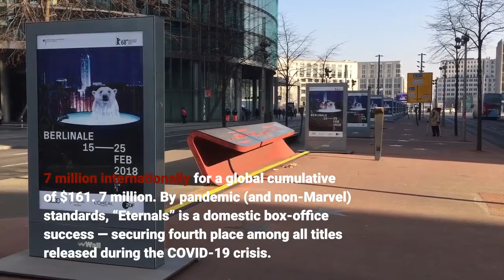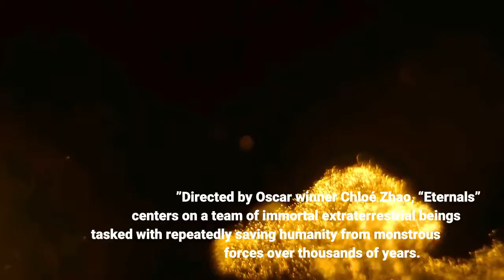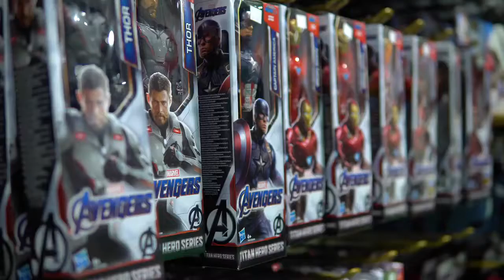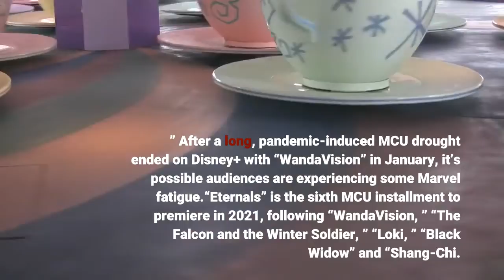Why 'Eternals' is a box office disappointment for the blockbuster MCU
Disney and Marvel’s epic “Eternals” fell just short of early domestic box office projections this weekend, opening at No. 1 across North American markets with $71 million, according to estimates from measurement firm Comscore. The Marvel Cinematic Universe tentpole — initially expected to gross $80 million to $85 million domestically — fared better overseas, collecting $90. 7 million internationally for a global cumulative of $161. 7 million. By pandemic (and non-Marvel) standards, “Eternals” is a domestic box-office success — securing fourth place among all titles released during the COVID-19 crisis. But compared with other Marvel entries launched during and before the public health emergency, the superhero film’s domestic box office performance is lackluster. Marvel and Sony’s “Venom: Let There Be Carnage” still holds the pandemic-era opening-weekend record at $90 million, followed by Marvel-Disney properties “Black Widow, ” which launched at $80. 4 million in July, and “Shang-Chi and the Legend of the Ten Rings, ” which opened at $75. 4 million in September.“Black Widow” likely lost some box office revenue because of its simultaneous streaming launch on Disney+, whereas “Venom, ” “Shang-Chi” and “Eternals” all opened exclusively in theaters. After Marvel’s sweep of the top four spots at the pandemic box office, No. 5 is Universal’s “F9: The Fast Saga, ” which grossed $70 million during its opening weekend in June. Other major post-COVID-19 debuts include United Artists Releasing’s “No Time to Die, ” Universal’s “Halloween Kills, ” Paramount’s “A Quiet Place Part II” and Warner Bros. ’ “Dune. ”Directed by Oscar winner Chloé Zhao, “Eternals” centers on a team of immortal extraterrestrial beings tasked with repeatedly saving humanity from monstrous forces over thousands of years. The film’s star-studded ensemble — the most diverse in MCU history — includes Angelina Jolie, Lauren Ridloff, Don Lee, Kumail Nanjiani, Barry Keoghan, Brian Tyree Henry, Lia McHugh, Gemma Chan, Richard Madden and Salma Hayek. Stacked up against other MCU movies distributed by Disney since 2012, “Eternals” has outperformed only “Ant-Man, ” which opened domestically at $57. 2 million in 2015. On the other end of the MCU box-office spectrum, the “Avengers” movies reign supreme: “The Avengers” opened at $207. 4 million in 2012, “Infinity War” launched at $257. 7 million in 2018 and “Endgame” debuted at a whopping $357. 1 million in 2019. Multiple factors might have contributed to a relatively disappointing domestic box office opening for “Eternals. ” After a long, pandemic-induced MCU drought ended on Disney+ with “WandaVision” in January, it’s possible audiences are experiencing some Marvel fatigue.“Eternals” is the sixth MCU installment to premiere in 2021, following “WandaVision, ” “The Falcon and the Winter Soldier, ” “Loki, ” “Black Widow” and “Shang-Chi.